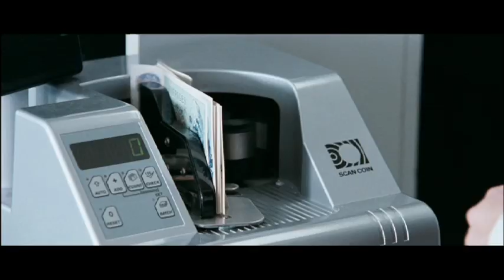Money 4 U Honey - Sound of Noise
Clip from award winning Swedish feature Sound of Noise from 2010 directed by Johannes Stjärne Nilsson and Ola Simonsson